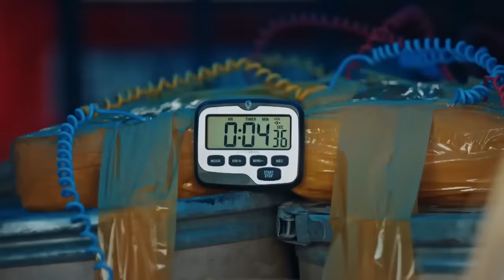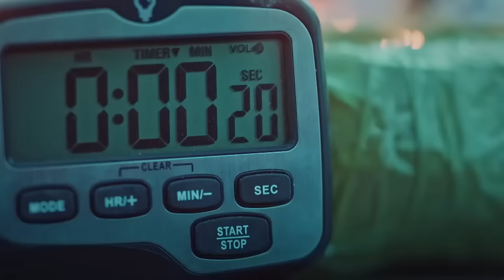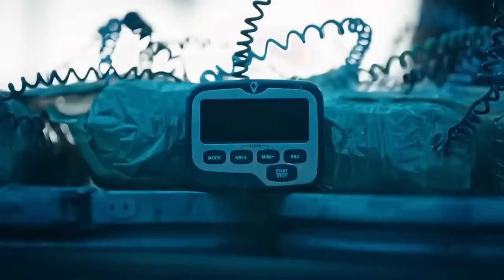Türk Askerine Saldırmanın Sonuçları Ağır Olur - Dokuz Oğuz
Oğuz Timi, Türkmen köyünü teröristlerden koruyor. GÜCÜ YETEN ÇIKSIN KARŞIMIZA

KÜNYE:
YAPIMCI: GOLD
SENARİST: Süleyman Çobanoğlu
YÖNETMEN: Cem Akyoldaş